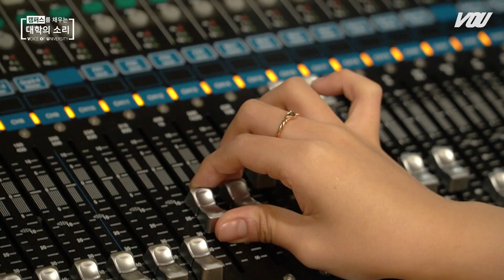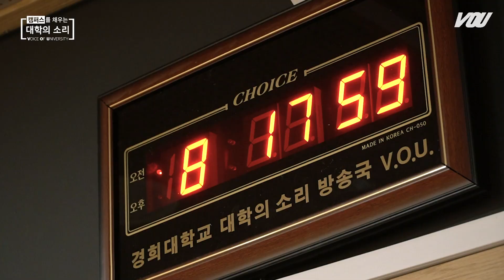2024년 3월 11일, VOU의 소리가 여러분을 찾아갑니다📢 | 경희대 방송국 V.O.U. (홍보방송) | [캠퍼스를 채우는 대학의 소리]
코로나19 이후 멈춰있던 오디오 방송 송출,
하지만 단 한 번도 ‘멈추지 않았던’ VOU의 소리.
우리의 소리가 당신에게 닿을 날을 기다리며
단 한 순간도 ‘멈추지 않는’ VOU의 소리.

마침내 2024년 3월 11일, 송출 방송으로 여러분의 등굣길에 함께합니다.

연출/구성 이소은 김지후
촬영/편집 김지후 이소은
출연/내레이션 강찬희
특별출연 김민욱 여정원 변정현 안서현 이소은
도움 김예서 황예서

Bgm
Joking Together by Memory Tapes – Art-list ㅡ Memory Tapes
Good Bye – 소란 (SORAN)